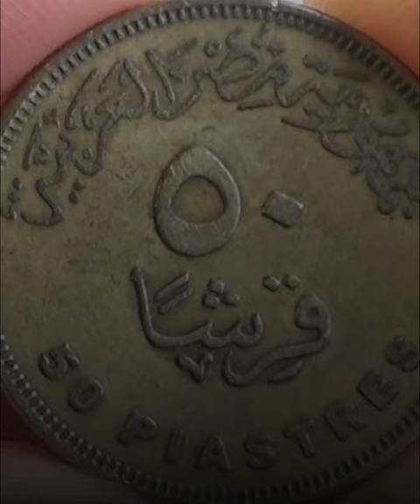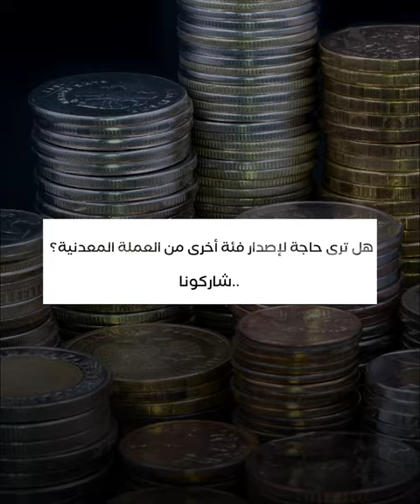بالتعاون مع دار السك العملة البريطانية.. مصر تسعى لتصدير "الفكة"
أكد الدكتور محمد معيط وزير المالية، أن الحكومة تستهدف توطين الصناعات المعدنية بأحدث الخبرات العالمية  من خلال السعى الجاد لتحويل مصر إلى مركز إقليمي لإنتاج وسك العملات المعدنية.

 وأضاف الوزير ان من الأهداف الرئيسية للمشروع هو التصدير للخارج، والنفاذ إلى الأسواق العربية والأفريقية، والشرق الأوسط وغيرها، من خلال إنشاء دار سك مصرية بريطانية بالمنطقة الاقتصادية لقناة السويس.
تعرف على التفاصيل كاملة من خلال الفيديو.